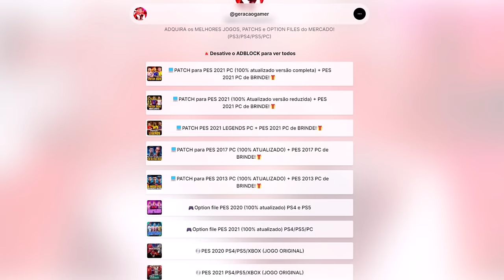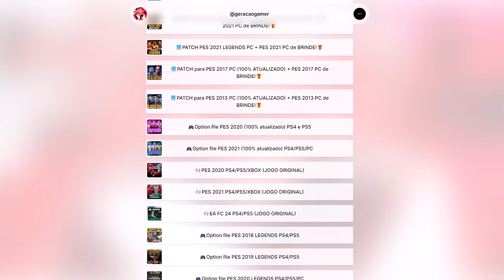SEMIFINAL DA COPA DO BRASIL! FLAMENGO x GRÊMIO, CEBOLINHA INCRÍVEL Master League #4 | PES 2021 PATCH